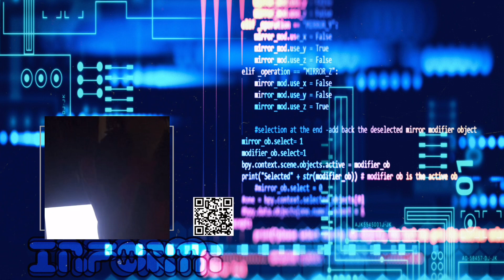Inform (Art Visual) by JBird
JBird
2k22

Credits:
Audio By JBird
Edit & Engineered By JB
Director:CDuB
Directed by JBird
Prod.By Aztecas Beats

(Newest)
Disc 1&2💿OutNow!!!